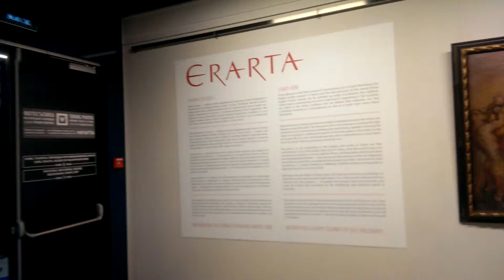П324 - странные картины - день 12 - видео 3 - Немец опять офигевает в России